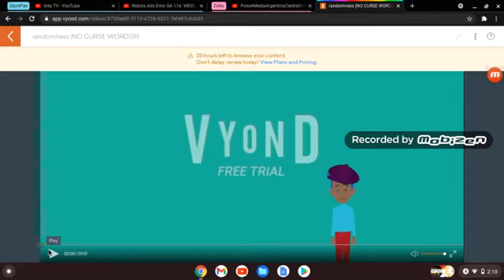mobizen 20210417 021009